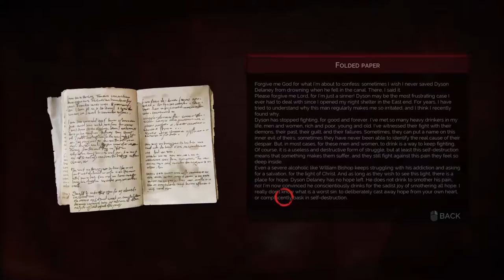VAMPYR | 🧛HAMPTON THE SKAL & FERGAL🧛| EP 15